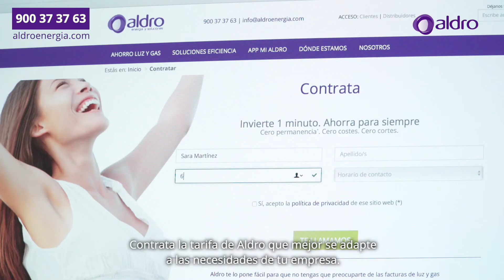PILDORA AHORRO EMPRESA ALDRO